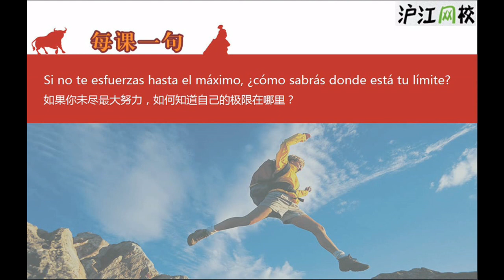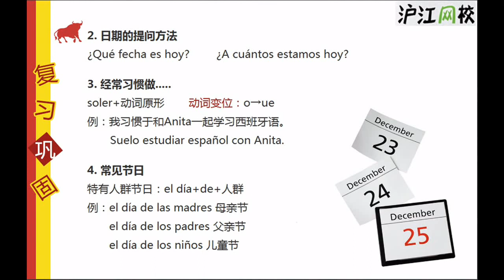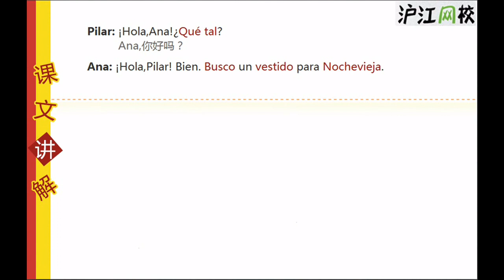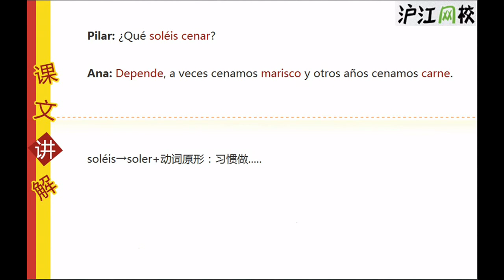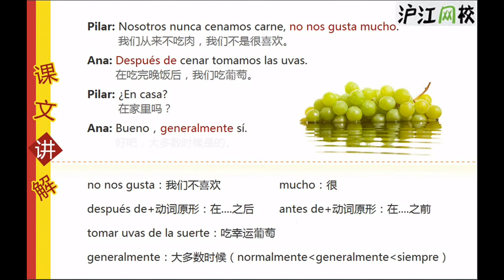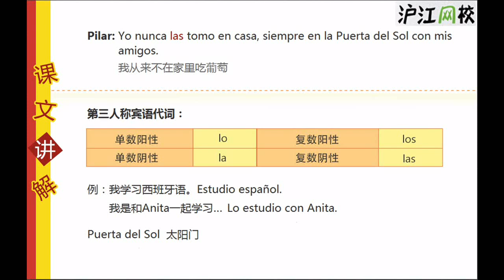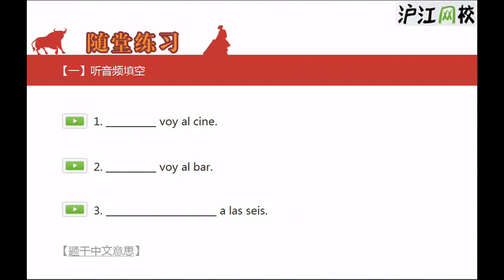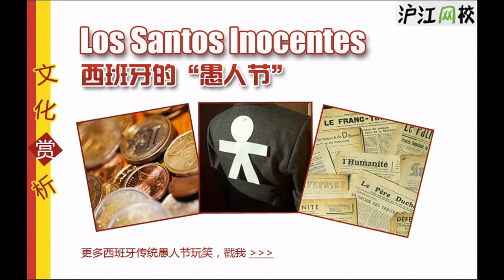Lección 22 los pronombres acusativos 宾格代词